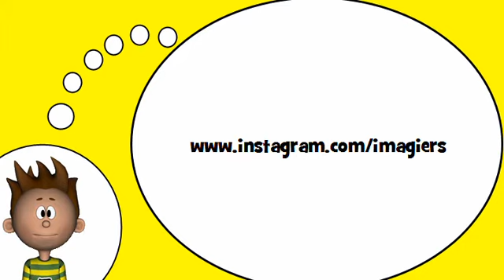Me encanta el francés = El verbo =to be= en el tiempo pluscuamperfecto